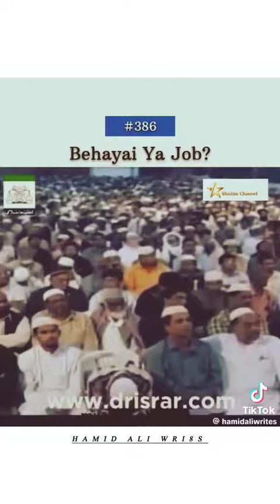israr Ahmed ka biyan